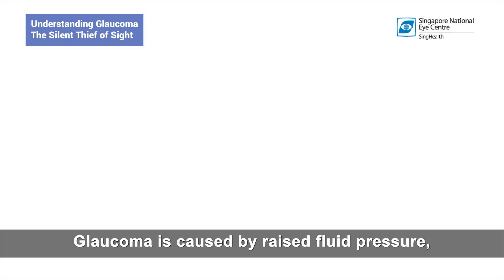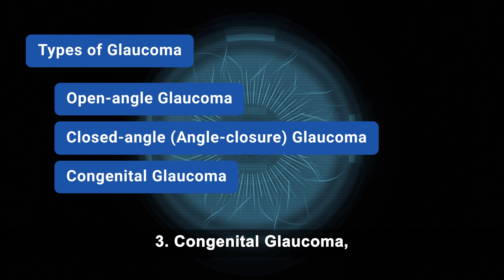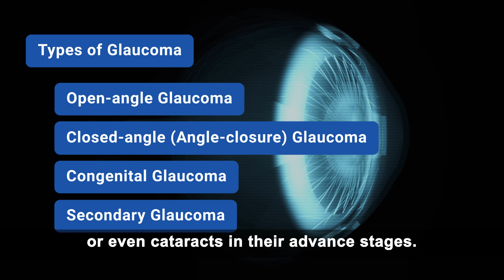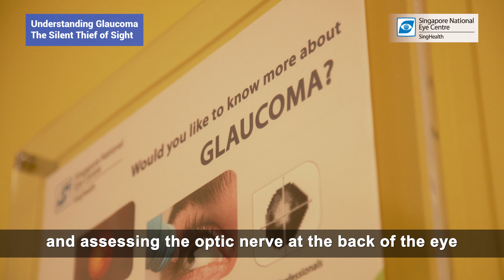Blur Vision, Eye Pain, Loss of Vision - Is it Glaucoma? | YOU NEED TO SEE THIS!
Slowly losing your vision can be very scary, and not knowing the cause makes it even worse. Glaucoma is known as the silent thief of sight which causes patients to lose their vision slowly and eventually go blind. Some symptoms include blurry vision and eye pain. In advanced stages of Glaucoma, you may even find difficulty reading from your phones and newspapers.

Watch this video as Dr Shamira Perera from Singapore National Eye Centre (SNEC) explains all you need to know about Glaucoma. It is important that you treat Glaucoma early so that you can get help for blur vision, loss of vision or even eye pain. If you are experiencing any of these symptoms, please speak to your doctor.

TIMESTAMPS:
00:00 Introduction
00:22 How common is Glaucoma?
00:37 Causes Glaucoma
00:49 Symptoms of Glaucoma
01:09 Different types of Glaucoma
02:24 Risks factors of Glaucoma
03:03 How is Glaucoma diagnosed?
03:42 Treatment options of Glaucoma
04:13 Glaucoma Observation Clinic
04:40 How to prevent Glaucoma?
04:55 Outro

The information in this video was accurate as of the upload date, 8 May 2024. Consult your local medical authority for advice.